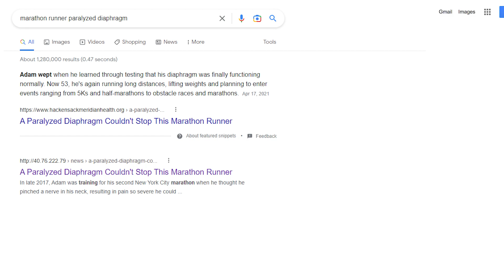From Struggling to Breathe to Running Half Marathons | Phrenic Nerve Surgery: Gerald's Story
After he had COVID-19, Gerald developed Diaphragm Paralysis and struggled to breathe. He could no longer run and live the active lifestyle he was used to. When told there was no solution, he took matters into his own hands and found Dr. Kaufman online. He travelled  to New Jersey from Tennessee to have phrenic nerve surgery and is now back to his healthy, active, lifestyle. Gerald is now getting ready to run his first half marathon since having surgery!

Learn more about the Phrenic Nerve program at The Institute for Advanced Reconstruction